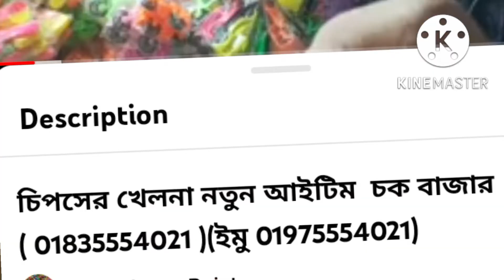Dhaka Chowk Bazar ঢাকা চকবাজারের প্রোডাক্ট এনে ব্যবসা করুন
Dhaka Chowk Bazar ঢাকা চকবাজারের এর প্রোডাক্ট এনে ব্যবসা করুন